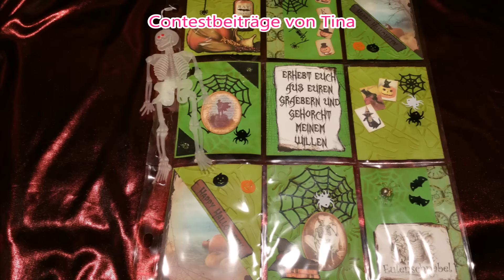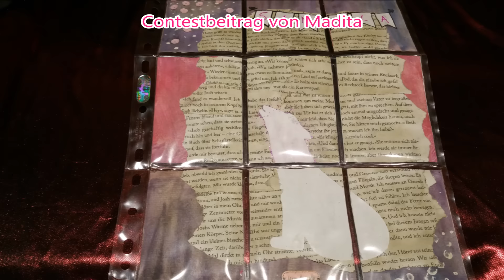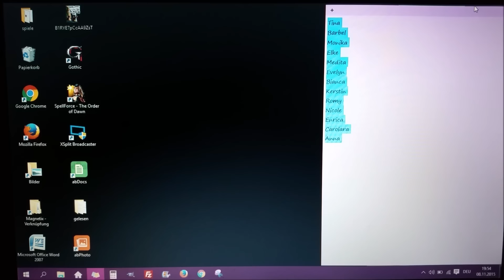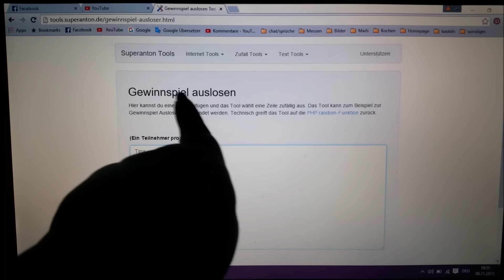CONTESTAUFLÖSUNG GEWINNSPIEL mit dem Thema MYSTIK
👜 💌  📦  🎨   💖 💌 🎁 Kreativ_Lady  🎁 💌 💖  🎨   📦 💌👜

💕 ♥♥♥ 🎨 FOLGE MIR 🎨 ♥♥♥ 💕
Hier findet ihr mich auf Facebook.
Please note this is a German group of video creators, so some may speak in German to you. I hope you will still enjoy them, even if you may not speak the language.

Before you go, don't forget to leave a comment, like, and subscribe so that you won't miss out on what's coming up next...and so we can get to know each other better!

This tutorial is easy to follow. I really love how it turned out. If you create something with this tutorial be sure to tag me on social media so I can see.

I hope you enjoy!
Are you an Art/Craft company? Want your product reviewed?
ACCENT: German
CAMERA: Samsung Galaxy Note 4

Musik...